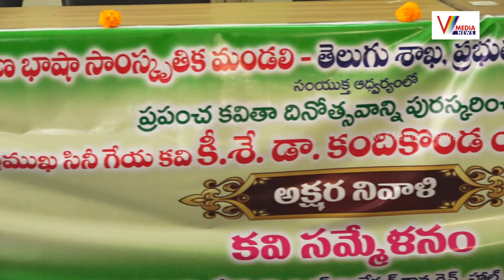పాటల జెండా కందికొండ అద్భుతమైన కవిత | Dr.Kandukuri Sriramulu | V Media News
Watch Now : పాటల జెండా కందికొండ అద్భుతమైన కవిత | Dr.Kandukuri Sriramulu | V Media News